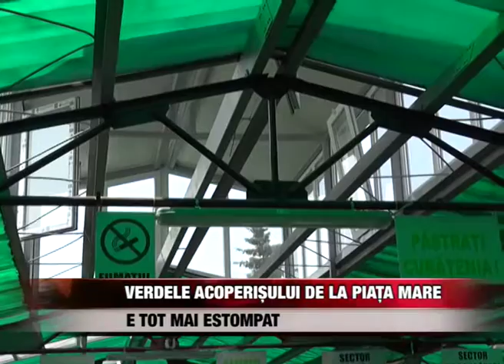Verdele acoperișului de la Piața Mare e tot mai estompat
Problema acoperisului verde montat la Piata Mare este pe cale sa se rezolve. Sa nu spunem „hop” însa, pîna nu sarim. Pentru ca legumele si fructele aveau o cu totul alta culoare decît cea naturala iar oamenii nu mai stiau ce cumpara, conducerea Primariei a dispus înlocuirea unor sectiuni din acoperis, asa încât pe tarabe sa fie lumina naturala. La piata se lucreaza deja iar pâna în septembrie, problema ar putea fi rezolvata, a declarat viceprimarul Lucian Harsovschi marti seara în emisiunea Editie Speciala de la Intermedia TV.